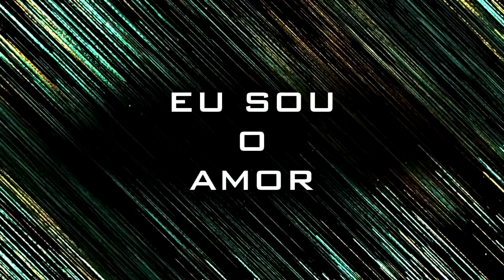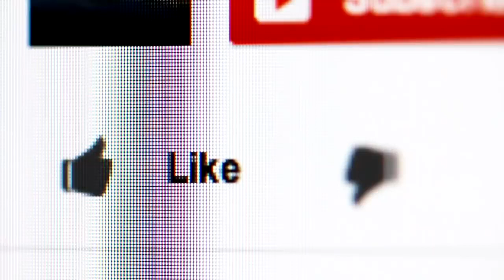COMO FAZER A ORAÇÃO QUÂNTICA Oração conduzida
Como Fazer Oração Quântica - Oração conduzida